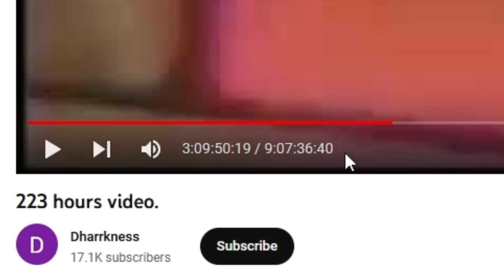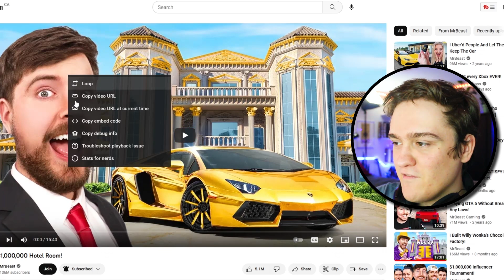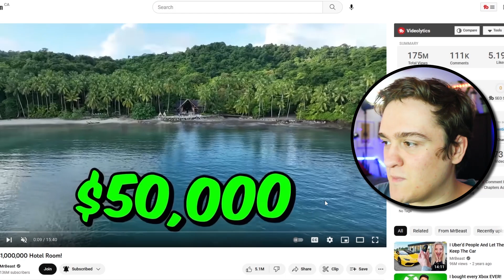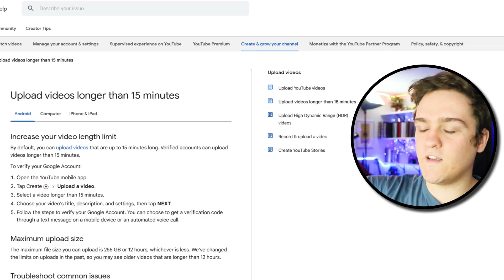Why Is This YouTube Video 9 DAYS Long? (explained!)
There is a YouTube video that is 9 days long - its over 223 hours long, but how? Why is this YouTube video 9 days long? In this video, I found the reason, so I share it with you here! I tell you exactly why this is a 9 days long YouTube video, or 223 hours long YouTube video. Why is there a YouTube video that is 223 hours long? Why does the 9 days long video on YouTube exist? Is this the longest video on YouTube? Find out here...